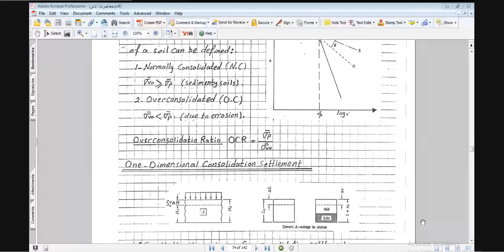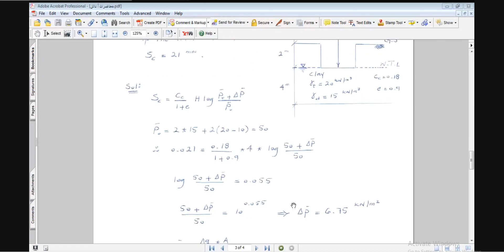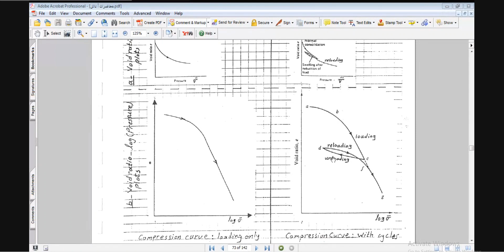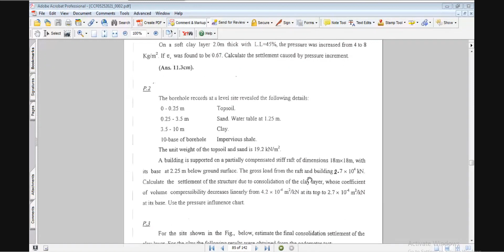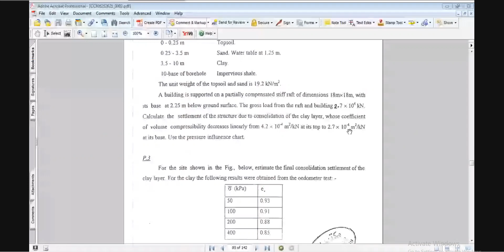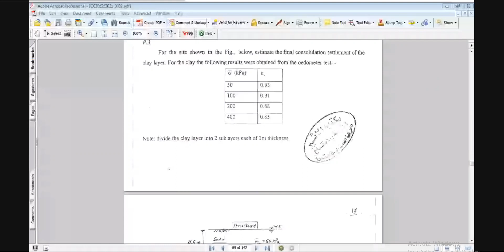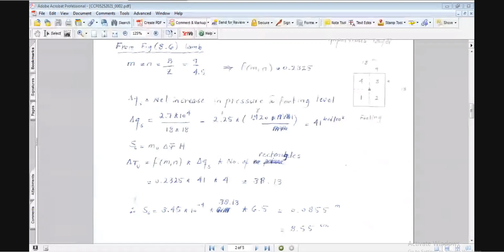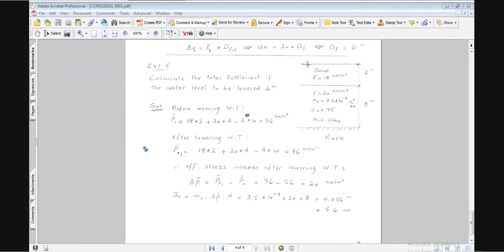تربة د مدحت محاضرة 7